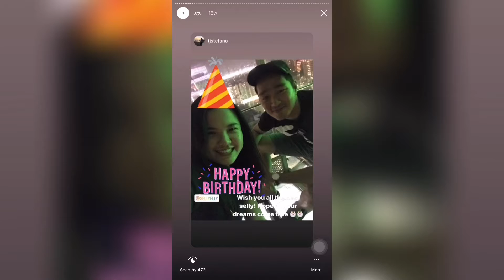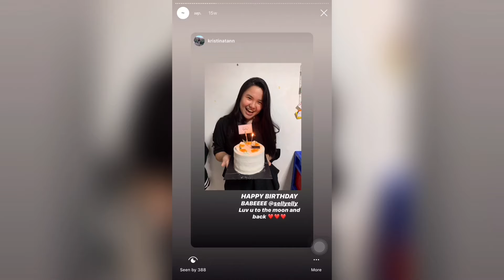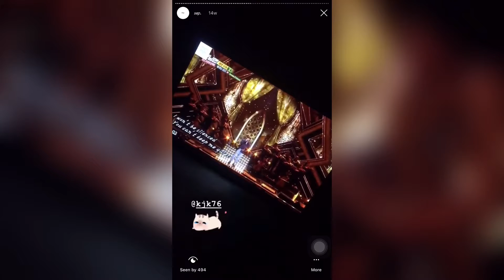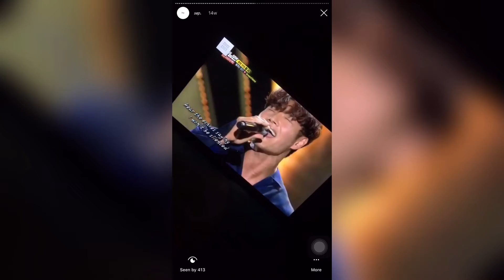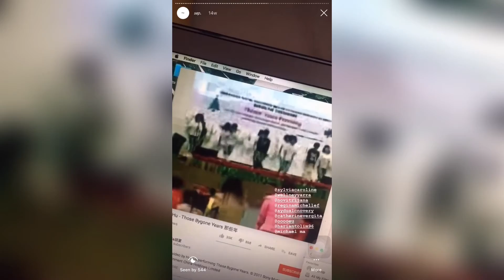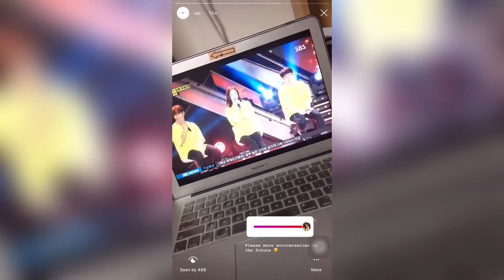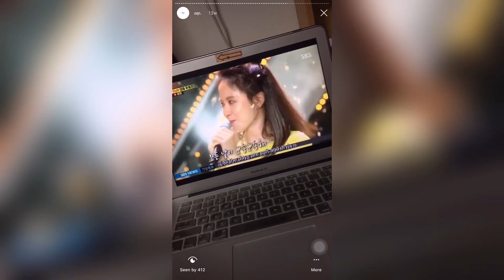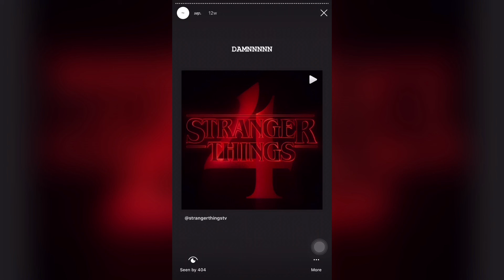Instagram Stories Highlights - Sep 2019 | blessed birthday month